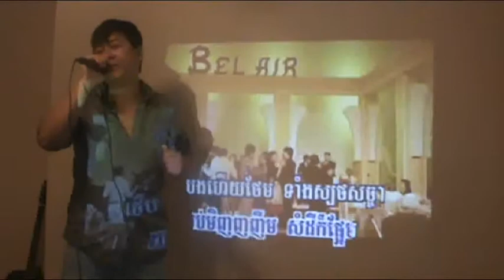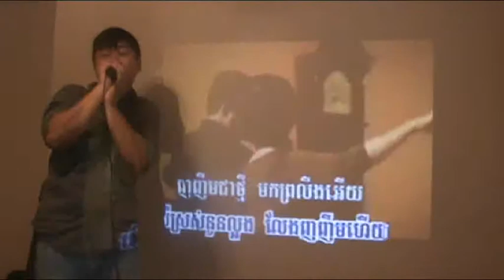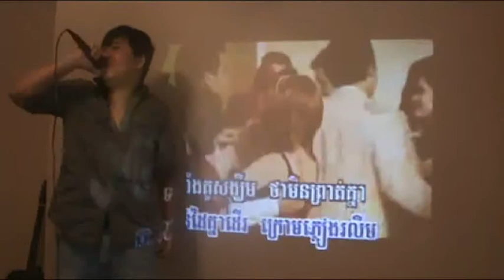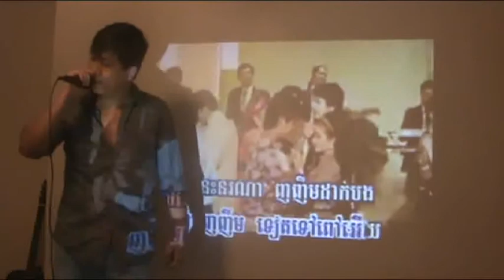khmer song (yub minh norna nhor nhem dak bong)Mrdjbuda.wmv